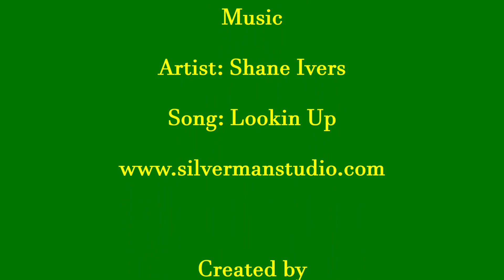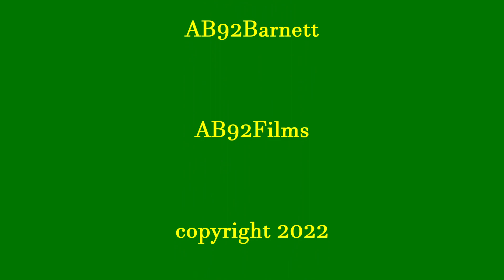The Grand Prix of Portugal Highlights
Here's highlights of the Grand Prix of Portugal at Algrave International Circuit. The last race in the season.